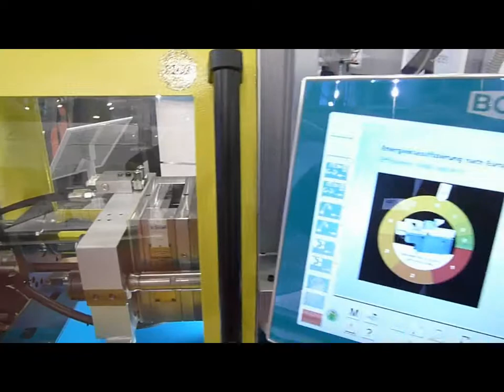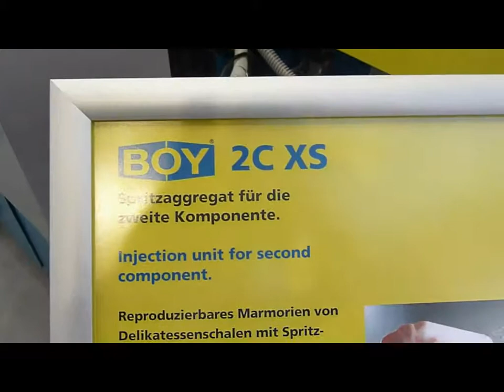BOY Multi Enjeksiyon Marble Effect Fakuma 2014